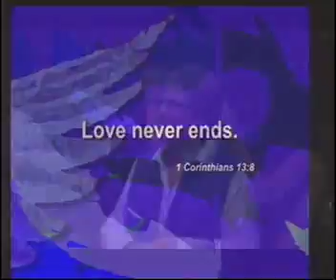Remember Me All Saints Day 11 06 2016